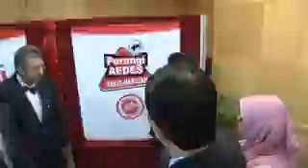140716 Pelancaran Kempen Perangi Aedes Part 1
Pelancaran Kempen Perangi Aedes